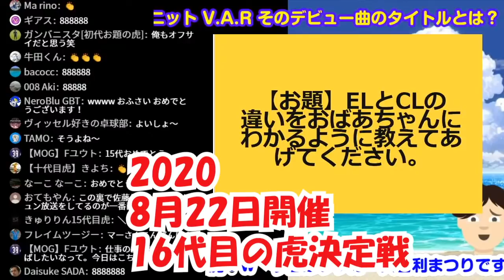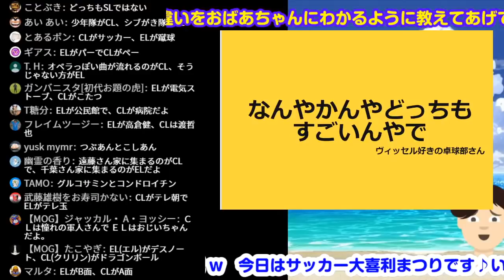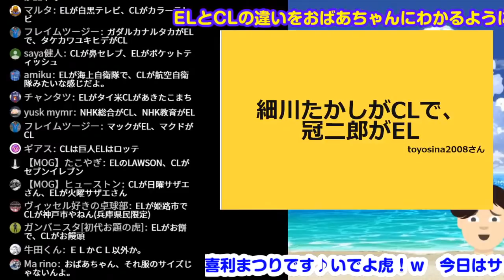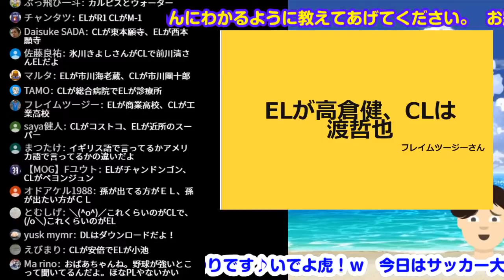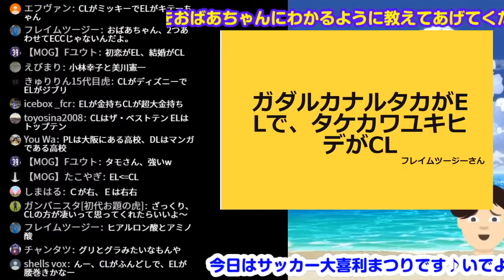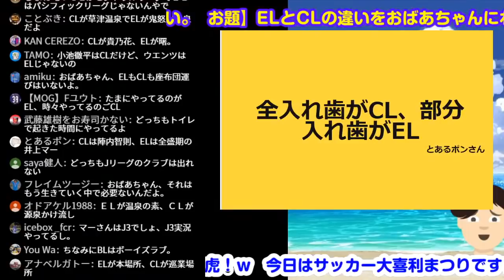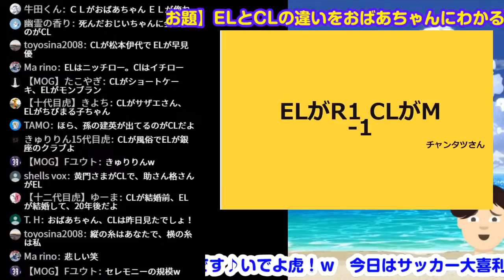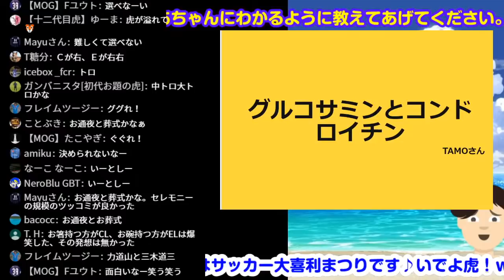お題【ELとCLの違いをおばあちゃんにわかるように教えてあげてください】LIVEサッカー大喜利 過去ダイジェスト！#2【第16代サッカー大喜利の虎決定戦】 （放送 2020/08/22）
まだコンテンツとして固まっていなかった
手探りで懐かしの2020年の真夏のセッションです。笑
ダイジェスト版に編集してみました
ご参加頂いた皆様ありがとうございました。
ぜひまたご参加ください。

これからも過去版を
随時アップしてまいります

まもなく新シーズンのライブ大喜利も再開致します
新規参加の皆様もお待ちしています！

めざせ！「サッカー大喜利の虎」！！！！

ミルアカ虎の穴チャンネル
井上マー

【ヒューストンシステム】に感謝！